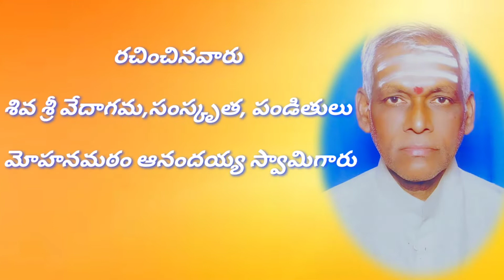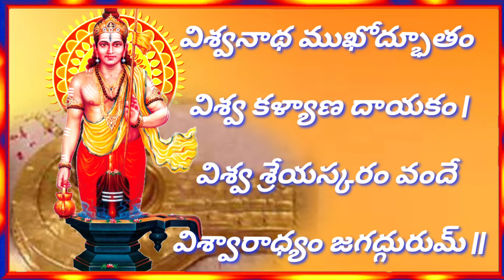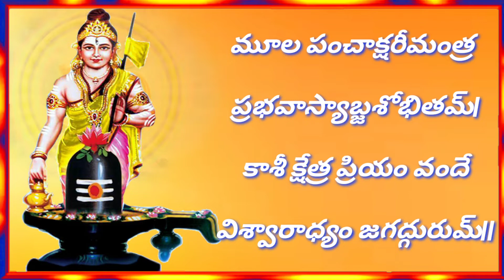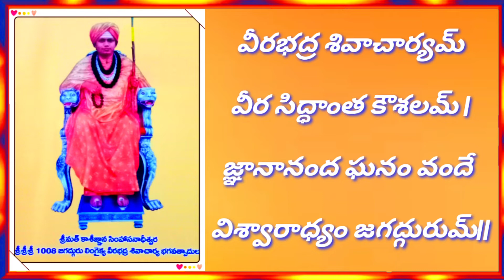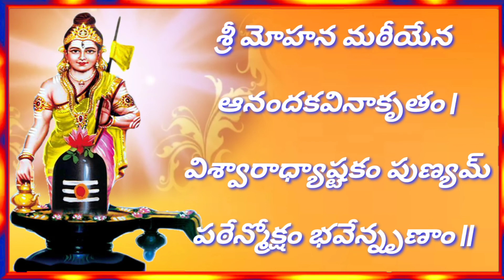శ్రీ జగద్గురు విశ్వారాధ్యష్టకం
వీరశైవ పంచ పీఠములలో ఒకటైన శ్రీమద్ కాశీ జ్ఞానసింహాసనపీఠ సంస్థాపనాచార్య శ్రీ ఆది జగద్గురు విశ్వరాధ్యుల మరియు పీఠపరంపరాగత జగద్గురువుల స్తుతి